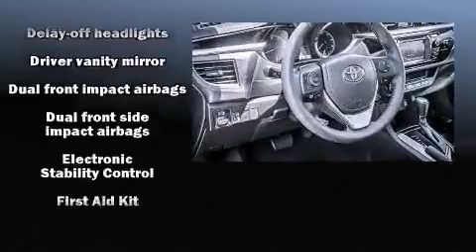2015 Toyota Corolla S Plus in Culver City, CA 90232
Culver City Toyota
9077 Washington Blvd.

The 2015 Toyota Corolla. This 4 door, 5 passenger sedan leads among competitors in its segment. It features a continuously variable transmission, front-wheel drive, and a 1.8 liter 4 cylinder engine. Top features include a split folding rear seat, a trip computer, front bucket seats, air conditioning, front fog lights, turn signal indicator mirrors, cruise control, and power windows. Audio features include a CD player with MP3 capability, steering wheel mounted audio controls, and 6 well positioned speakers. In the event of a rollover collision, side curtain airbags provide additional protection for outboard seated passengers. Our sales staff will help you find the vehicle that you've been searching for. We'd be happy to answer any questions that you may have. Stop in and take a test drive!